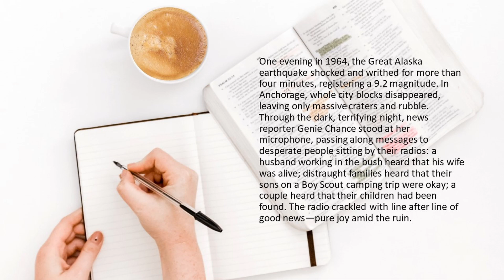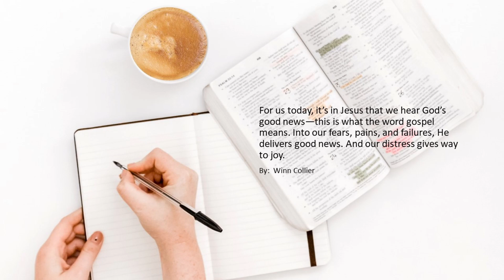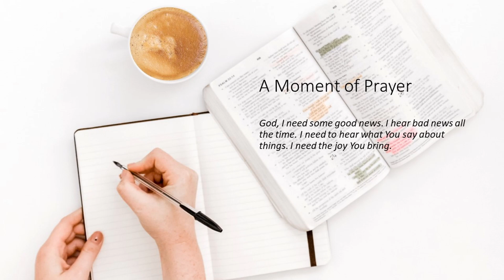The Joy of Good News | Our Daily Bread Devotional Reading | 2/27/2022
Where do you need to experience good news?  When has God’s good news replaced your fear and worry with joy?